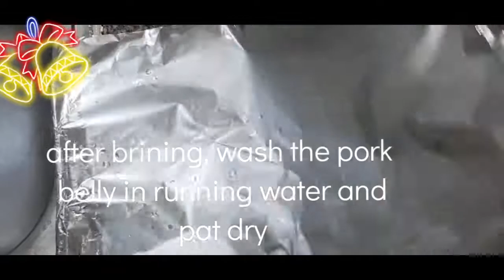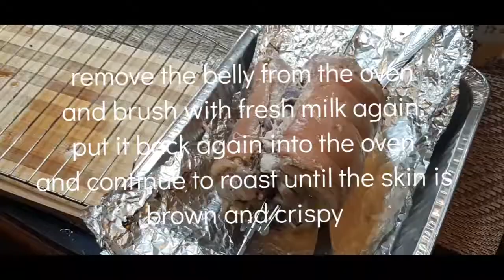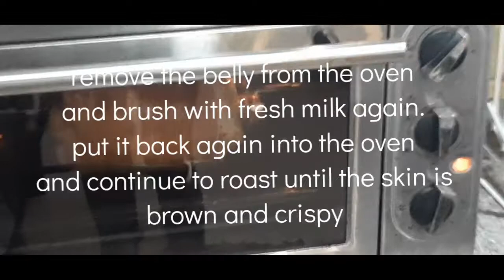LECHON PORK BELLY/Lechon Belly Recipe/Lechon Boneless/ Roasted Pork Belly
This lechon belly recipe is an oven roasted pork belly rolled and stuffed with herbs and spices.
Another technique on cooking this pork belly is brining the meat. Brine is a salt solution that is use to brine meat by skilled chef to enhance the flavor and moisture of the meat. Although brine is only composed of water and salt, which is enough to make the meat more savory and moist, adding herbs and spices to the brine will make it even more savory and delicious! Try it I’m sure you will love it.
Cooking lechon belly is easier than cooking the whole lechon and some people say that it is more tasty than the whole roasted pig because the flavor is absorbed by the meat by marinating and stuffing it with aromatics and spices. There are also varied techniques in cooking this lechon belly. The instructions here is wrapping it in aluminum foil and roasting it in the oven for 2 hours then removing the foil and roasting it for another hour.
But I think using the oven rotisserie can be used so the cooking process will be easier. You don’t need to turn the pork belly on the rack. It will also cook the skin evenly and prevent burning it on one side.
The reason is the foil will prevent burning the skin while still raw inside. Covering it will insure that the meat is cooked inside and crispy crackling skin outside. You can also boil the pork belly on its marinade before roasting to shorten its cooking time. There are also some alternatives if oven is not available. You can use turbo broiler and a stove top oven but you need longer cooking time.
How to Cook Lechon Belly (Boneless Lechon)
This lechon belly is an oven roasted pork belly rolled and stuffed with herbs and spices.
Ingredients
3 kilos whole pork belly slab remove the bones if any
For the marinade-brine:
1 stalk of lemon grass chopped
1 stalk leeks chopped (optional)
5 pieces of laurel bay leaves
2 Tbsp. ground black peppercorn
5 cloves garlic crushed
1/4 cup sugar
1/4 cup rock salt
5 cups of water

For the stuffings:
1 stalk of lemon grass
1 stalk on leeks(optional)
1 pc onion chopped
5 cloves garlic crushed

For the milk wash:
3 Tbsp. evaporated milk or fresh milk
1 Tbsp. water
Instructions
How to Cook Lechon Belly:
Wash and clean the pork belly slab in running water. Drain.
In a medium size pot, prepare the brine by combining the water, lemon grass, leeks, bay leaves, pepper corns, garlic, sugar and salt.
Bring to a boil and simmer for about 5 minutes to release the aroma and flavor of the herbs and spices. Turn off heat and let it cool.
Put the pork belly slab and submerge in the flavored brine and place in a refrigerator. Let it soak overnight for best result.

After brining, wash the pork belly in running water and pat dry.

Place the pork belly in a flat surface and place in the center the stuffings: lemon grass, leeks, garlic and onion.

Roll the pork belly like a jelly roll and tie it with twine until it is secured and will not open up and spill the stuffing.
To make the lechon skin even more crispy and have a crackling skin, do this extra step: Poke a paring knife or fork on the skin. Rub salt all over the skin and meat then place the pork belly in a refrigerator to chill for few hours.
Place the pork belly in a roasting pan with a rack and brush it with milk/water mixture. Cover with aluminum foil.
Place in a preheated oven 190°C and roast for 2 hours. Then after 2 hours, remove the foil, brush again with milk/water mixture and continue roasting for another hour until the skin is crispy. Serve hot.
In case the skin is not yet crackling crispy, extend the cooking time to 45 minutes to 1 hour and raise the temperature to 220°C.